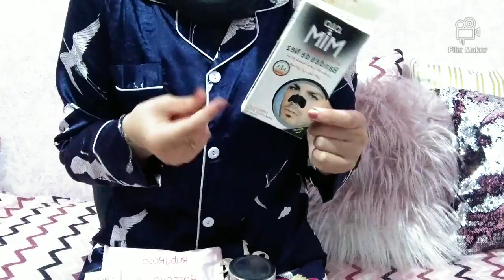vlog:يوم معي👠روتيني للعناية بالبشرة💄وصفة كايك سهلة و لذيذة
Cc c'est maji 💙💗